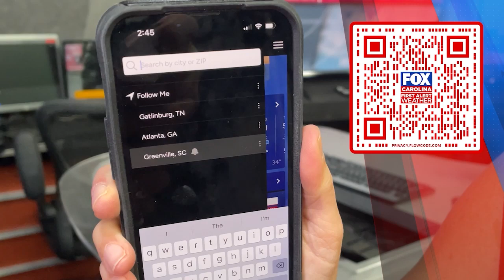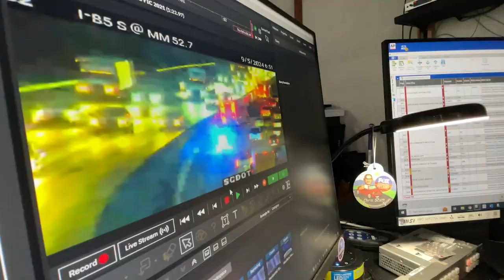2 Min NFL Update Nov 24